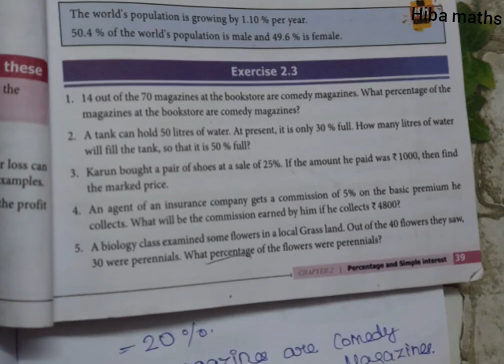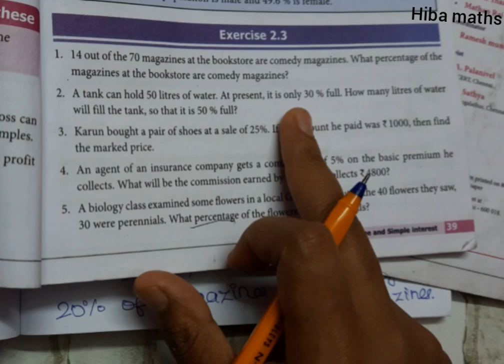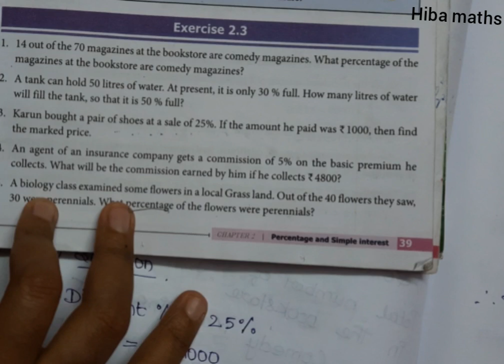7th maths term 3 chapter 2 exercise 2.3 question 1-5 tn samacheer 2020-2021 new syllabus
7th maths term 3 chapter 2 exercise 2.3 question 1-5 tn samacheer 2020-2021 new syllabus
hiba maths